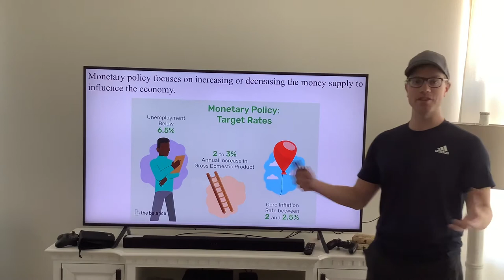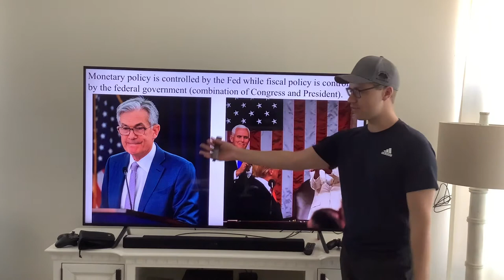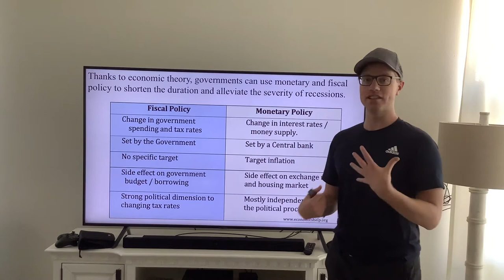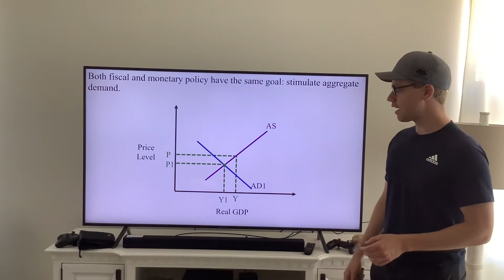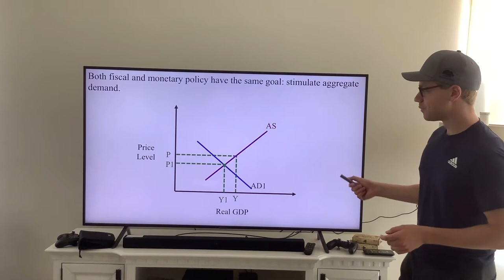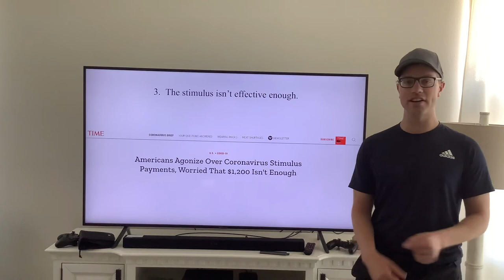Mr. Myers Explains How Governments Fight Recessions with Fiscal and Monetary Policies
Economics Lecture